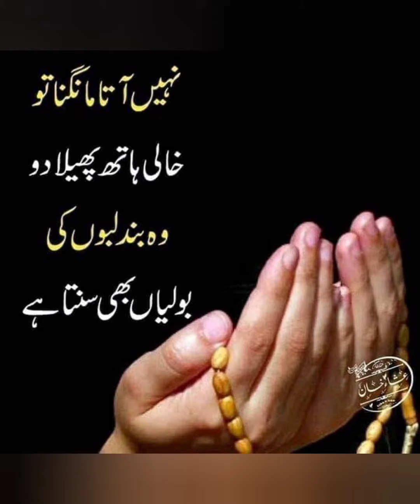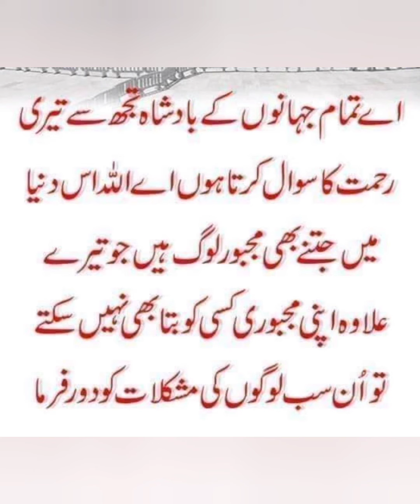Beautiful ❤️ Collection ll Professor Sajid Yaseen ll Lahore ll